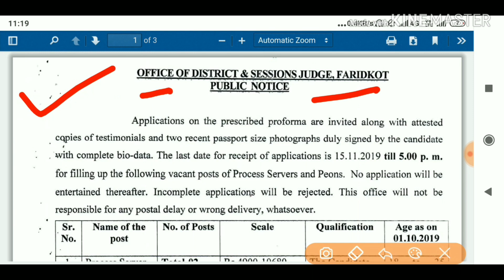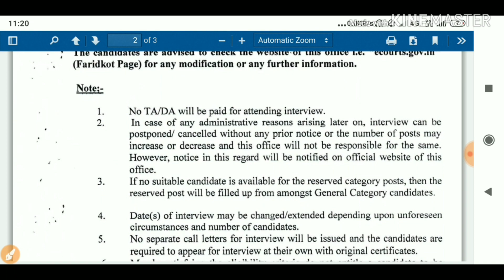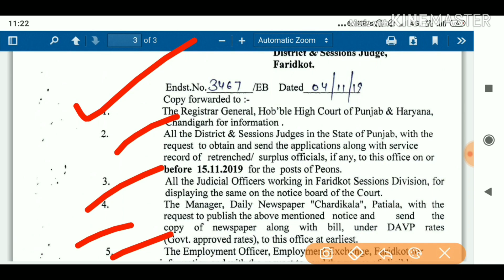Punjab Faridkot recruitment 2019,punjab court bharti 2019,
Hi

💐💐💐💐 NOTIFICATION LINK 💐💐💐💐

💐💐💐💐 APPLICATION FORM 💐💐💐💐

content cover